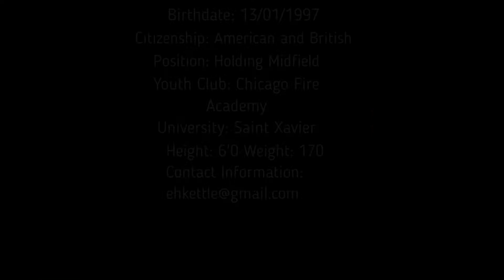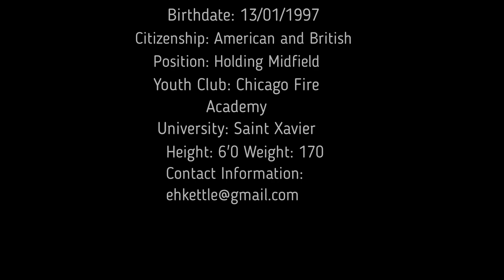Elliot Kettle Football/Soccer Highlight Video 2019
Elliot Kettle Highlights
Professional Football/Soccer
College/University - Saint Xavier Soccer Highlights
Chicago, IL, United States
2019-20

Trained with:
Enfield Town U23s
Haringey Borough U23s
Bromley U23s

Personal details:
Dual Citizenship (American and British)
Left footed, Holding midfielder

Looking for any trials or training with semi-pro and pro football clubs.
In London, England or elsewhere in Europe.